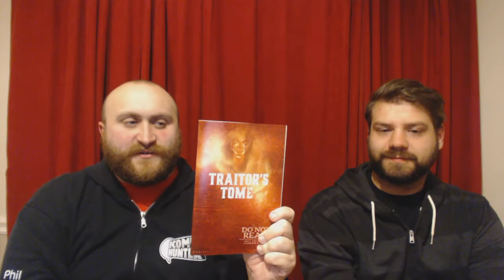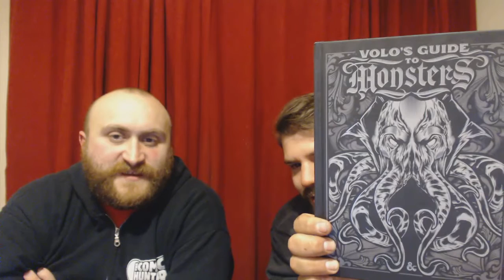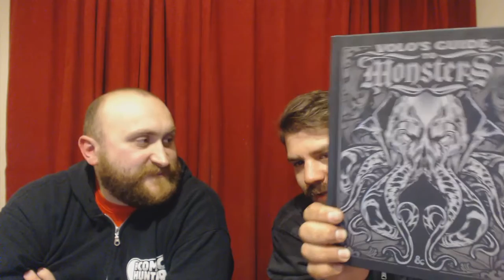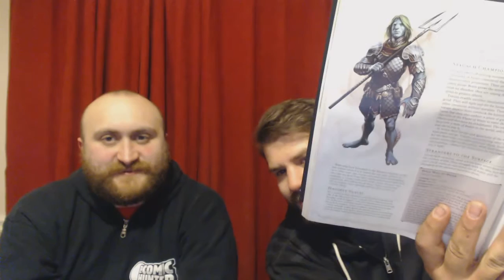All on the Table - Expansions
Marty joins Phatter Phil this week as they talk about the new expansions for Betrayal at House on the Hill called "Widow's Walk", Love Letter Premium Edition and the Volo's Guide to Monsters for Dungeon and Dragons.

Comic Hunter specializes in back issues, with a backstock reaching all the way back to the Golden Age. They buy, sell and trade, and will happily accept your wantlist and search for the comics you need at their two locations in Moncton New Brunswick and Charlottetown PEI. They also buy, sell and trade Magic: the Gathering singles which you can buy in store